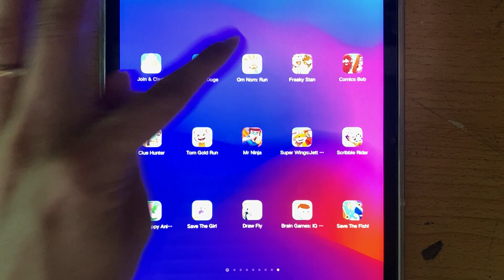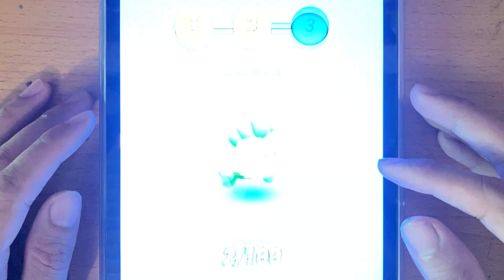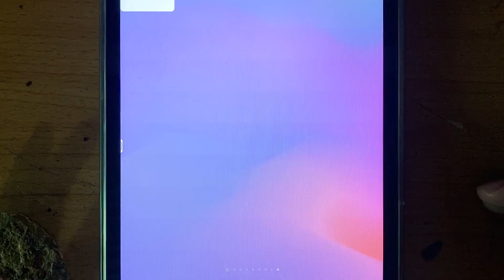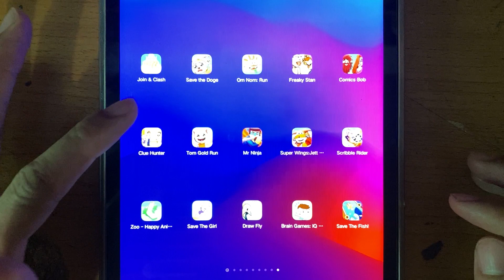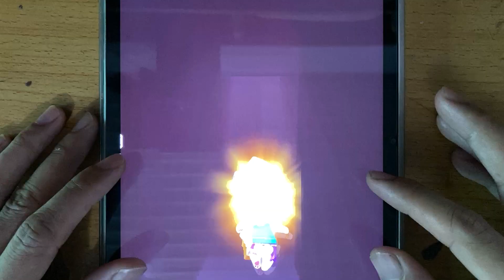Oddbods Turbo Run,Stick Hero Tower,Save the Bob,Huggy Story,Mr Bullet,Wugy Life Story,Posing Puzzle